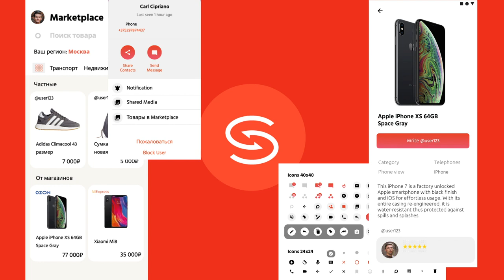GEM4ME: С Новым Годом!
Команда Gem4me MarketSpase от всей души поздравляет вас с новым годом, и желает вам исполнения ваших самых сокровенных желаний!
Подробная официальная информация о компании Gem4me Market Spase, цифры и факты на наших сайтах: